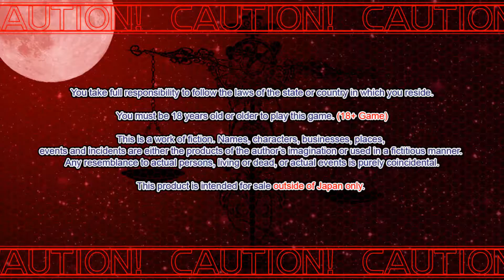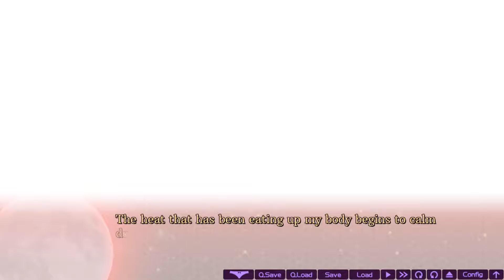Libra The Vampire Princess (Part 1) We are Treated Like a DOG!!!